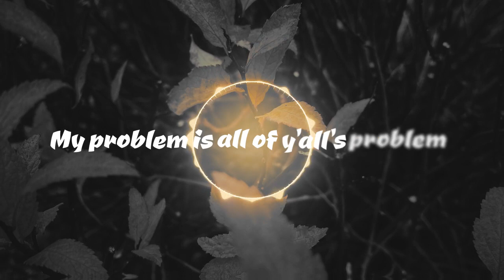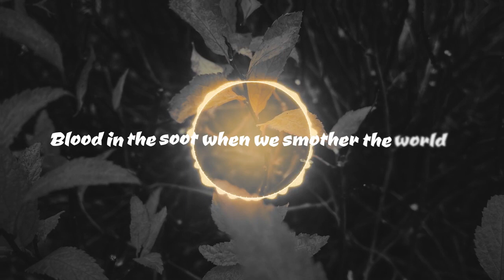america - Luke Losi Pfleger (Official Lyric Video)